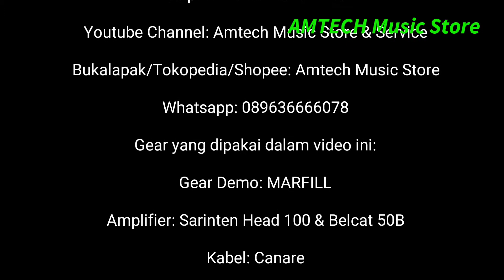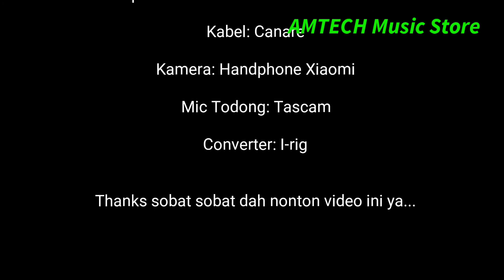MARFILL BASS AKUSTIK NATURAL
Marfill bass akustik warna natural
Tersedia di: AMTECH Music Store
‌🌼 Jl. Sirsak Gg Hj Usman No.80B, Ciganjur, Jakarta Selatan
‌🌼 Yutube Channel: Amtech Music Store & Service
‌🌼 Bukalapak / Tokopedia/ Shopee: Amtech Music Store